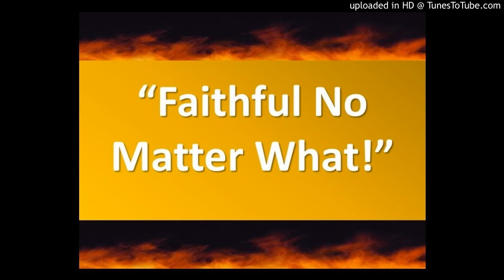Faithful No Matter What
A message presented at New Market Christian Church on July 15, 2018, by Dr. Gary Snowden